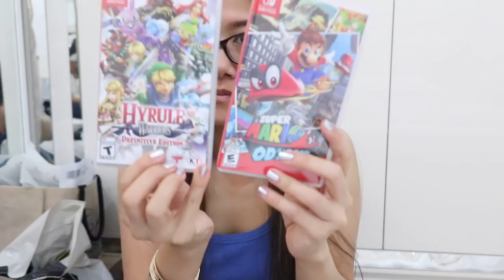Vlog No. 187 - Life Update, Travel Plans & Haul | Gaems Vanguard, Muji, Bimba Y Lola, Clothing Haul